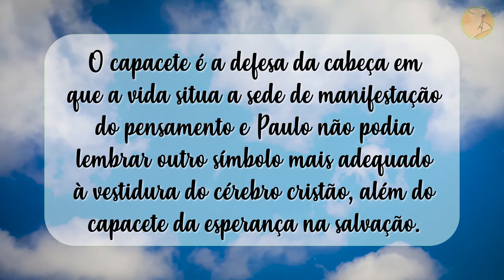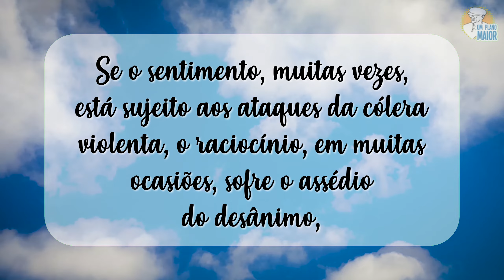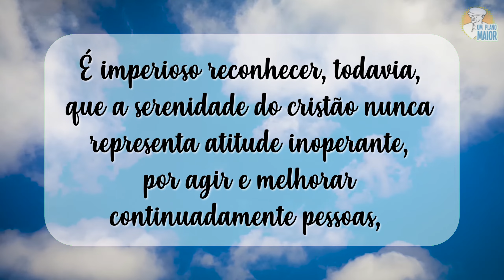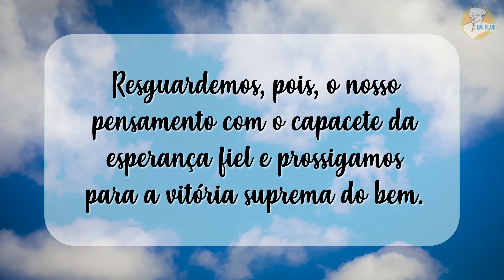“Capacete da Esperança”, de Emmanuel, por Chico Xavier - Mensagens nº 285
“Tendo por capacete a esperança na salvação.” — Paulo. (Tessalonicenses 1, 5; 8)

 “O capacete é a defesa da cabeça em que a vida situa a sede de manifestação do pensamento e Paulo não podia lembrar outro símbolo mais adequado à vestidura do cérebro cristão, além do capacete da esperança na salvação.

Se o sentimento, muitas vezes, está sujeito aos ataques da cólera violenta, o raciocínio, em muitas ocasiões, sofre o assédio do desânimo, à frente da luta pela vitória do bem, que não pode esmorecer em tempo algum.

Raios anestesiantes são desfechados sobre o ânimo dos aprendizes por todas as forças contrárias ao Evangelho salvador.

A exigência de todos e a indiferença de muitos procuram cristalizar a energia do discípulo, dispersando-lhe os impulsos nobres ou neutralizando-lhe os ideais de renovação.

Contudo, é imprescindível esperar sempre o desenvolvimento dos princípios latentes do bem, ainda mesmo quando o mal transitório estenda raízes em todas as direções.

É necessário esperar o fortalecimento do fraco, à maneira do lavrador que não perde a confiança nos grelos tenros; aguardar a alegria e a coragem dos tristes, com a mesma expectativa do floricultor que conta com revelações de perfume e beleza no jardim cheio de ramos nus.

É imperioso reconhecer, todavia, que a serenidade do cristão nunca representa atitude inoperante, por agir e melhorar continuadamente pessoas, coisas e situações, em todas as particularidades do caminho.
Por isso mesmo, talvez, o apóstolo não se refere à touca protetora.

Chapéu, quase sempre, indica passeio, descanso, lazer, quando não defina convenção no traje exterior, de acordo com a moda estabelecida.

Capacete, porém, é indumentária de luta, esforço, defensiva.

E o discípulo de Jesus é um combatente efetivo contra o mal, que não dispõe de muito tempo para cogitar de si mesmo, nem pode exigir demasiado repouso, quando sabe que o próprio Mestre permanece em trabalho ativo e edificante.

Resguardemos, pois, o nosso pensamento com o capacete da esperança fiel e prossigamos para a vitória suprema do bem.”

Emmanuel
Da obra: "Fonte Viva" (1956)

Locução: Antonio Prado.

▶ 04/12/2023

040723H12